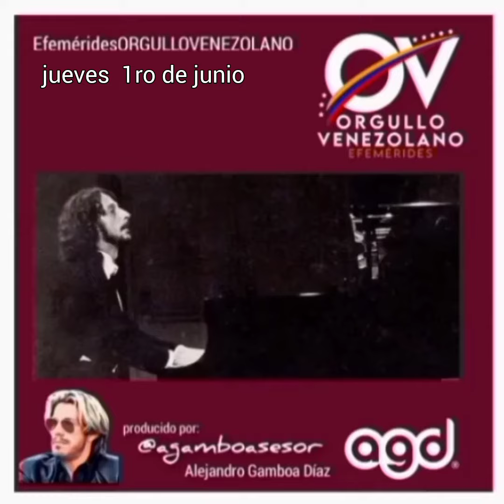CURADAS - Efemérides | Jueves 01 de junio de 2023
1ro de junio, jueves

Es el centésimo quincuagésimo segundo día del año, faltan 213 días para terminar este 2023
1784: nace en Güigüe, estado Carabobo, el médico y político Carlos Arvelo (f. 1862)
1813: se desarrolla la Batalla de Mérida, parte importante de la Guerra de Independencia y Campaña Admirable
1863: se pone en funcionamiento en Caracas el primer gasómetro de Venezuela iniciando la sustitución del alumbrado público de kerosene por gas carbónico
1846: entra en circulación el Diario de la Tarde
1886: nace en San Cristóbal el poeta y escritor de teatro Salustio González Rincones (f. 1933)
1925: nace en el Hatillo, estado Miranda, la educadora y poeta Dilia Díaz Cisneros (f.2017)
1931: nace en Caracas la periodista Isa Dobles (f. 2014)
1953: inicia transmisiones la Televisión Independiente S.A. Televisa, primer canal de televisión venezolano de capital privado
1954: se aprueba el presupuesto para construir el teleférico el Ávila y el hotel Humboldt
1957: nace en Caracas el pianista Carlos Duarte (f. 2003)
1960: nace en Anzoátegui la cantante Antonietta
1962: nace en Caracas el actor y humorista Wilmer Ramírez
1969: muere en Caracas Ramiro Nava, arquitecto autodidacta y visionario utopista (n. 1887)
1980: se inician oficialmente las transmisiones a color en la televisión venezolana
1981: nace en Puerto Cabello, estado Carabobo, el grandeliga Carlos Zambrano
1986: nace en Caracas Dayana Mendoza nuestra Miss Venezuela 2007 y Miss Universo 2008 que también ostenta un récord Guinness por el back to back con Estefanía Fernández en el Miss Universo
2012: perteneciente a la Universidad Bolivariana se crea la Academia militar comandante Hugo Chávez
2012: Johan Santana se convierte en el cuarto pitcher venezolano con un no hit no run en las Grandes Ligas y el primero en la historia de los Mets de Nueva York
2020: muere el dirigente deportivo Edwin Zerpa (n. 1943)
2020: el precio de la gasolina pasa de 0,00006 bolívares a 0,50$/litro la premium
En algunos países se celebra el Día Mundial de los Arrecifes
Podcast #941,  Año 3
Voz y producción: @agamboasesor